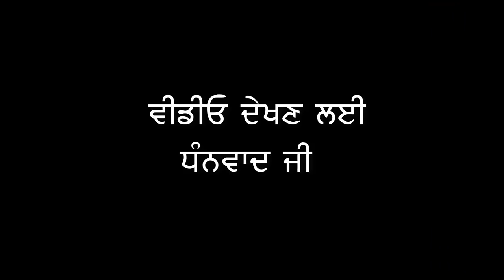Sardar Bhagat Singh Vs Gandhi | BR Amdedkar, gandhi and sikh| by Lakhwinder Singh Gambhir